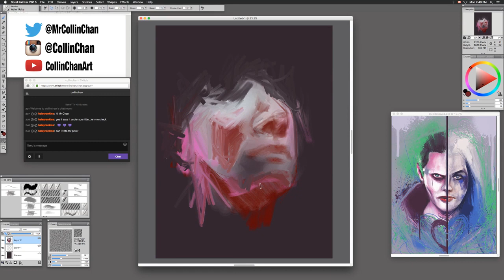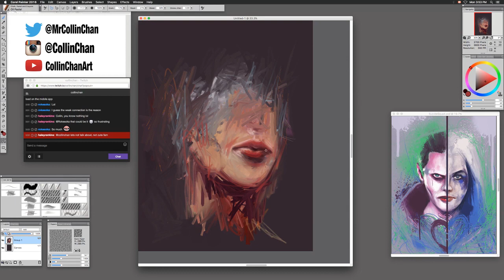Not what it seen to be.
This was my 1st twitch broadcast turned art lapse.